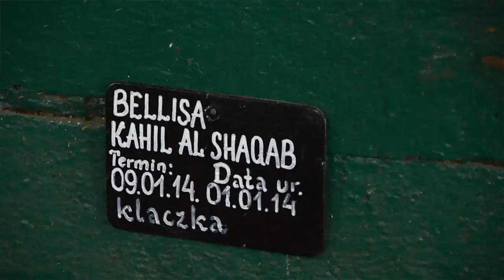The first birth of 2014 season Janow stud